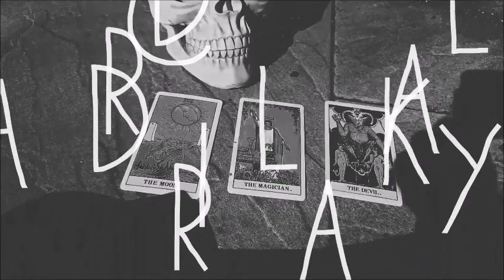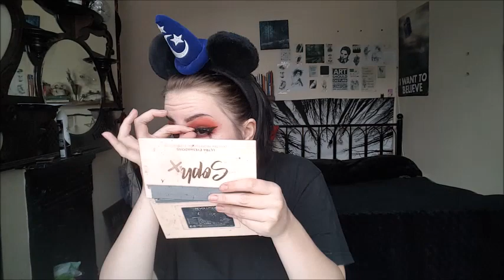Turning Myself Nu Goth & It's Place In The Goth Subculture ||Radically Dark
_____________Links____________

My Etsy

__________Business Inquiries________

_____________Codes_______________

upon=RADICALLYDARK